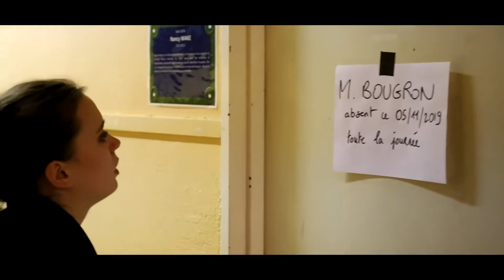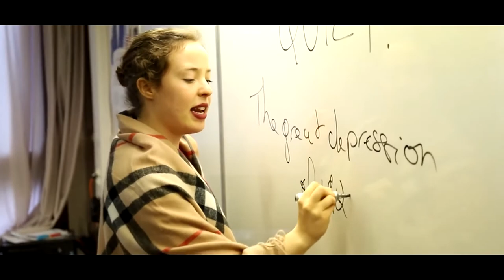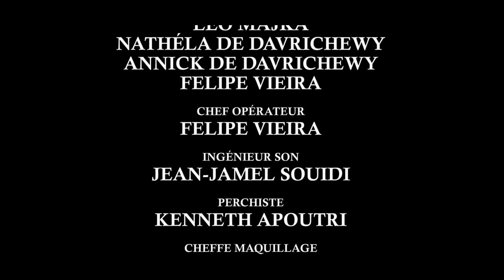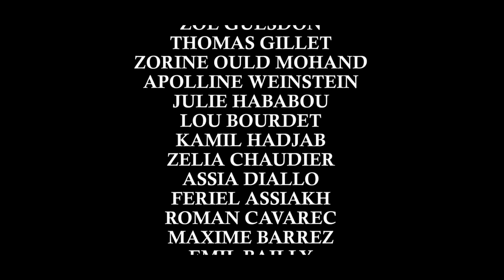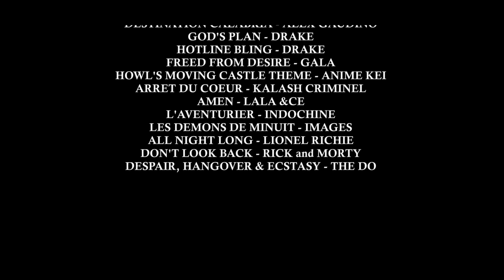Court-Métrage #5 - "Peur de Soi" par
Peur de Soi:

Arctencia Films Production vous présente "Peur de Soi", Court-Métrage traitant le thème de l'asexualité, de l'aromantisme , de la recherche de soi et du mal-être collégien, lycéen et étudiant.

Ce film comporte des séquences impliquant du tabac à l'image. Fumer tue. « Le tabac vous brise le cœur. Choisissez la santé, pas le tabac ». Le tabagisme est l'une des six principales causes de décès prématurés et d'incapacité dans le monde.

⚠ Ce film ne comporte pas de contenu sexuel explicite. Cependant certaines scènes comportent du contenu relatif à la sexualité audible ou implicite. ⚠

• Acteurs:
Anaïs: Clara Nouvellon
Lise: Romane Mondoulet
Martin: Walid Chokhman
Lucas: Sacha Mpongo
Aurélien: Anis Hedjem
Mathilde: Soazik Bourdin
Tim: Enzo Diplacedo
Luc: Matteo Lombard
Gratteur: Felipe Vieira
La Professeure d’Anglais: Marion Limosin
Mère d'Anaïs: Nathéla de Davrichewy
Père d'Anaîs: Thierry Servadio
Le Professeur d’Histoire: Olivier Richard
Amie de Martin (Banc Parc): Rose Chevassu
Ami de Martin (Soirée): Noé Bretonnière
Amie d’Anaïs (Bord de Seine): Tifenn Gadet

• Equipe Technique:
Réalisation: Guéla Domange
Chef Opérateur: Felipe Vieira
1er Assistant Réalisateur: Léo Majka
2ème Assistante Réalisatrice: Tifenn Gadet
Ingénieur Son: Jean-Jamel Souidi
Assistant Son: Kenneth Apoutri
Cheffe Maquillage: Rose Chevassu
Assistant/e Maquillage: Enzo Diplacedo, Cosima Guercio
Caméra: Alice Boucherie, Héléna Guihard, Meryem Yunlu
Scripte: Charlotte Mesnel
Cheffe Costumière: Lou Muller
Régie: Marie Charlotte Dumas

- Production:
Producteurs: Guéla Domange, Léo Majka
Co-Prod: Nathéla de Davrichewy, Annick de Davrichewy, Marie Charlotte Dumas